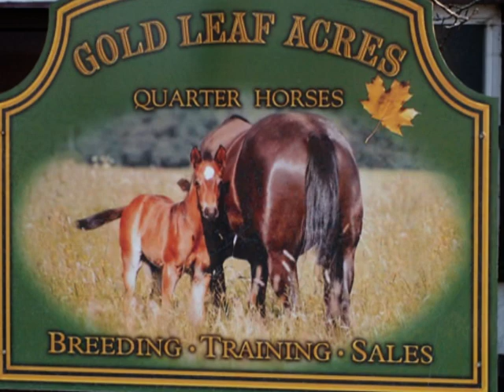Jan Zweers Rinderkurs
Rinderkurs mit Jan Zweers